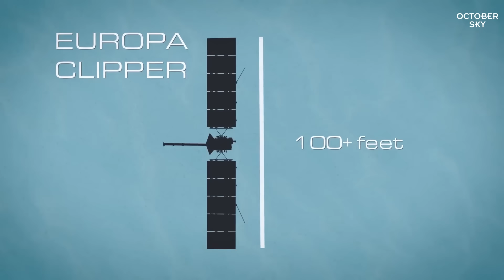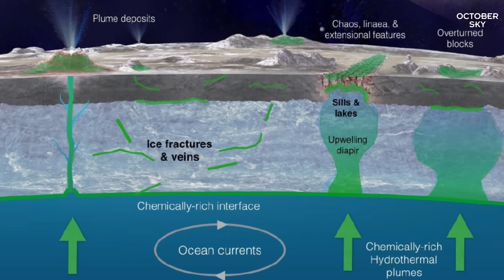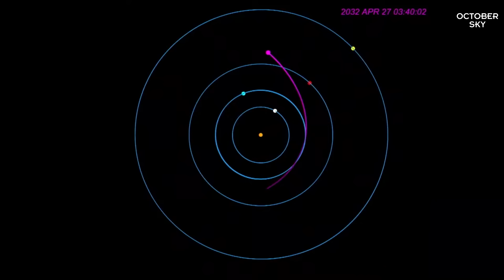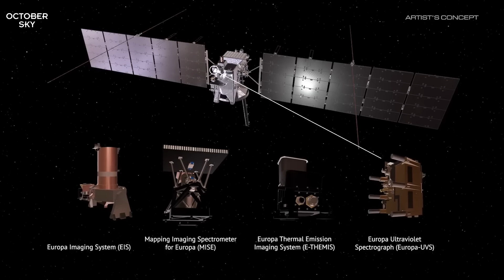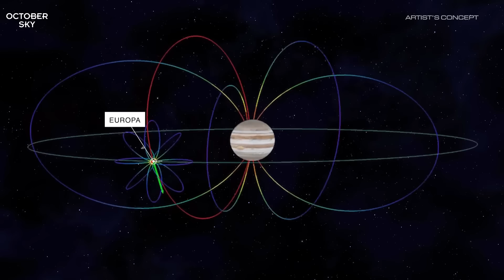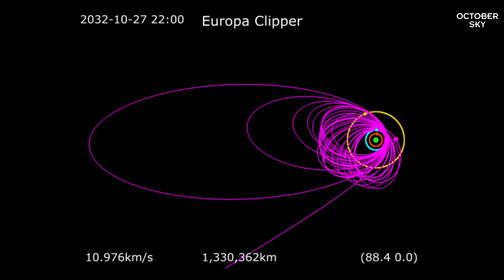පිටසක්වළ ජීවීන් ඉන්න පුළුවන් තැනක් සොයන්න ගිය නාසා ආයතනයේ අළුත්ම යානය | Europa Clipper Launch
"යුරෝපා හැර මේ සියළුම ලෝක ඔබේය - එහි ගොඩබැසීමට තැත්කරන්න එපා" යනුවෙන් පිටසක්වළ ජීවීන් අපට එවූ පණිවිඩය මතකද? එය සඳහන් වූයේ ආතර් සී. ක්ලාක් මහතාගේ 2010 ග්‍රන්ථයේය. ගොඩබසින්න එපා කීව නිසා ගොඩබසින්නේ නැතුව යුරෝපාගේ අයිස් තට්ටුවලට යටින් ඇති (ජීවයක් පවතින්නත් පුළුවන්) සාගරය ගැන සෙවීමට යන NASA ආයතනයේ Europa Clipper යානය ගැනයි මේ වීඩියෝ එක.

"ALL THESE WORLDS ARE YOURS, EXCEPT EUROPA. ATTEMPT NO LANDING THERE." That was a message from aliens to us. Well, that is according to Mr. Arthur C. Clarke. His world famous book, 2010, is a fascinating science fiction about crewed missions to Europa, the second galilean moon of Jupiter. But in reality, we are nowhere near sending humans to Europa. Nevertheless, in the last week, NASA launched its largest planetary science mission ever to uncover the truths about Europa's hidden oceans, where an actual alien life form might exist. Named "Europa Clipper", it is the first mission to perform an in-depth investigation of Europa and its potential habitability.